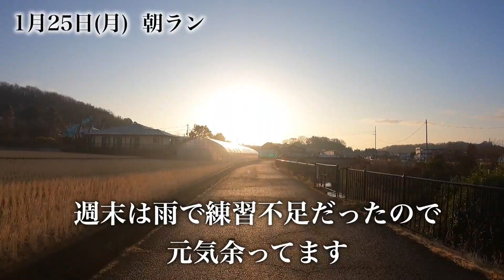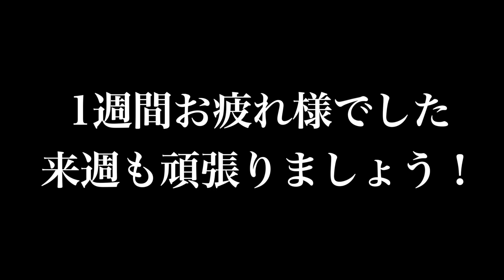【トライアスロンVlog #3】横浜みなとみらいでサイクリングも楽しむ1週間のトレーニングルーティン/Triathlon Vlog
【トライアスロンライフをもっと楽しくするチャンネル】

トライアスロン歴3年でアイアンマンを完走した経験から、
役立つ情報やノウハウなど、トライアスロンがもっと楽しくなる情報をお届けします。

初心者と同じ目線で、分かりやすく情報を発信するようにしています。
競技を身近に感じてもらい、みなさんのデビューのきっかけになれたら嬉しいです。
一緒にトライアスロンライフを楽しんでいきましょう！

■ヒロについて
・1984年生まれ
・横浜在住（出身は愛知県）
・IRONMANトライアスリート
・愛用ロードバイク：コルナゴ  CR-S
・社会人からトライアスロンを始める
・トライアスロン歴3年でアイアンマンを完走
・普段は会社員として勤務
・シンガポールで4年間の海外勤務
・渡航した国はこれまで23ヵ国
・車で100日間かけて日本一周達成
・カメラ好き、トライアスロンも撮影する
・好きな食べ物はサバと塩豆大福
・お酒は弱め

■トライアスロン完走歴
2017年9月　チームケンズカップトライアスロンin長良川（SD）
2018年7月　伊勢志摩・里海トライアスロン（OD）
2019年5月　南紀白浜トライアスロン（OD）
2019年6月　IRONMAN70.3 セントレア知多半島ジャパン（MD）
2020年3月　IRONMAN New Zealand（LD）
2021年5月　Lake Biwa Triathlon in Moriyama (MD) 出場予定

■撮影機材
・カメラ（室内用）：Canon EOS 6D MarkⅡ
・カメラ（屋外用）：GoPro HERO9 Black
・レンズ：Canon EF35mm F2 IS USM
・三脚：Manfrotto Element
・ピンマイク：SONY ECM-PC60
・スタンドマイク：FIFINE K669B